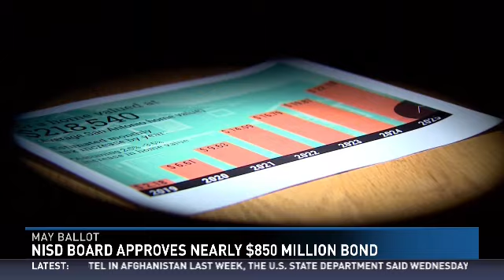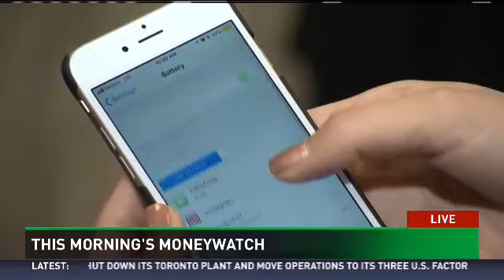january 25 530 a block